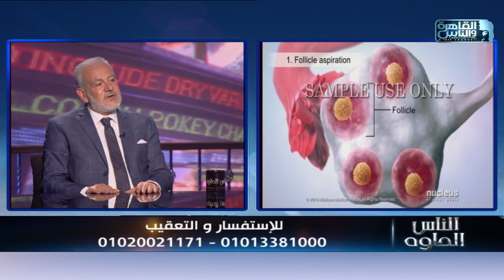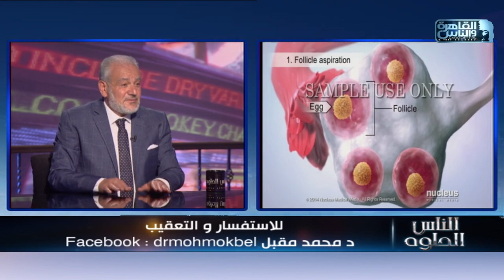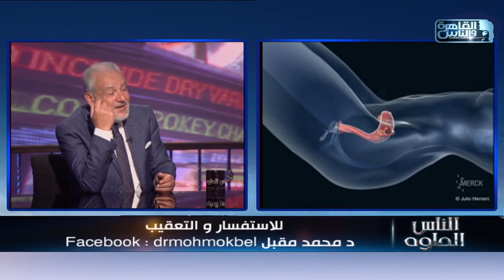الناس الحلوة | طرق علاج تأخر الانجاب مع دكتور محمد مقبل